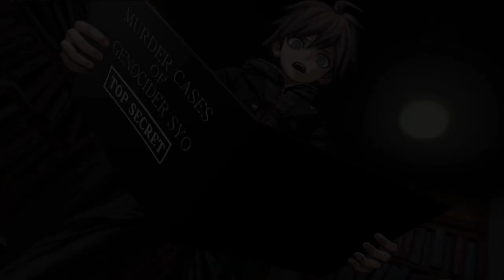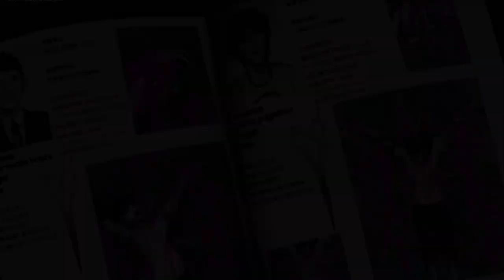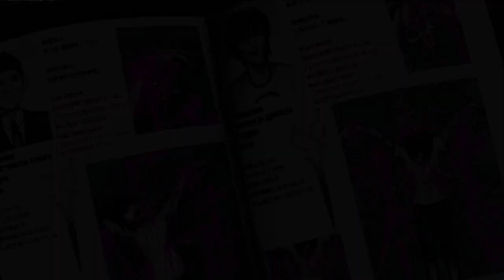＃１７【ダンガンロンパ】今回の犯人はジェノサイダー翔なのか？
これから先に何が待っているのか？
もしくは待ち受けているのか？